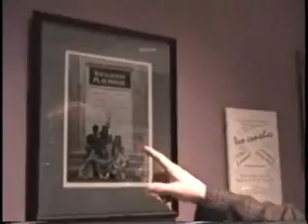Backstage Day 1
Backstage at TTU's 1994 production of The Diviners.